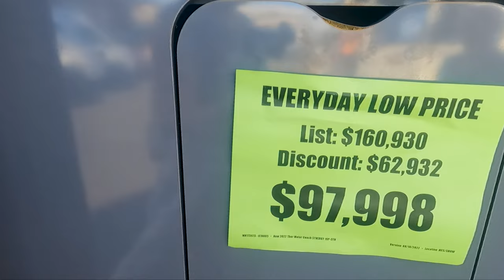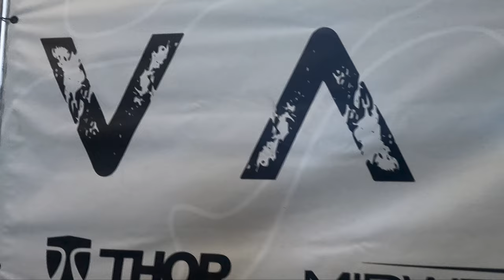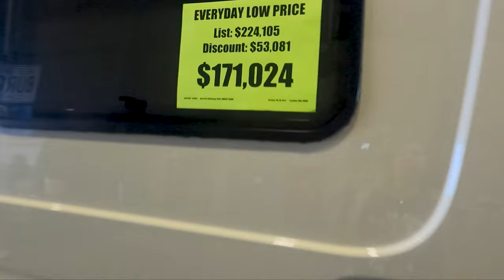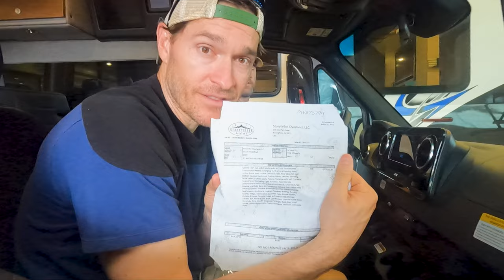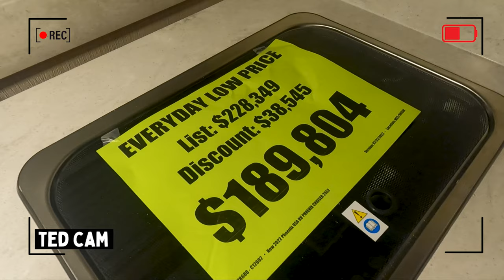RV's are cheap again? Unbelievable prices!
VAN LIFE VLOG: Ep: 48 // What is going on? We noticed so many Class B's dropping in prices at the Westworld of Scottsdale Arizona RV Show!

SUPPORT US

Use VANCASKEYS for 15%off

⬇⬇⬇Last Video Upgrades ⬇⬇⬇
eHemco Oversized Hardwood Folding TV Tray (Choose 1 pack)
HGN Kitchen Faucet with Pull Down Sprayer

We are Bob and Hillary, from Chandler, AZ. While we love living in Arizona we are not going to lie...the summers are brutal! So since both our boys are now in college we decided it was time to buy a van a Tellaro 20a 2022 to be exact! We originally thought we would build one out. But after the past 2 years we realized that prices went up and things were hard to find. So much is on back order. So we did the next best thing! We bought one completely finished and ready to go!

What is our WHY? Why do we want to share it with you? The biggest reason is we have had some hard times and lost very dear people in our life which has caused us to want to make the most out of every moment we are given! Our goal is to inspire everyone to chase their dreams no matter their age and season of life, to help people see the behind the scenes of a couple doing that very thing! And if we can help you achieve your very own home on wheels that's icing on the cake!